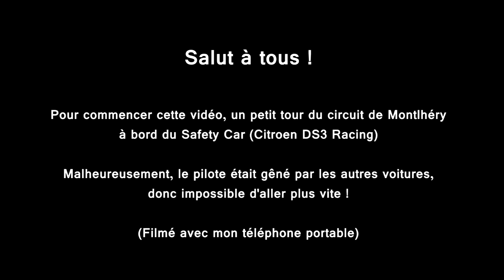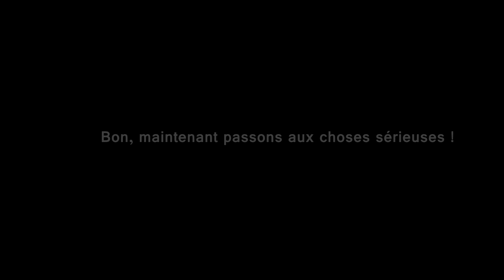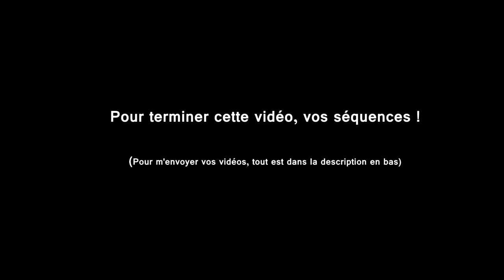🇫🇷 🚦D.O #56 🚦- SUR LE CIRCUIT DE LINAS-MONTLHERY (AUTODROME) 🇫🇷 ⏩️ Dashcam France™ ⏪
Bon visionnage !

/!\ Merci d'indiquer un pseudo à mettre sur mes compilations /!\

Les logiciels utilisés :

Bon visionnage :)